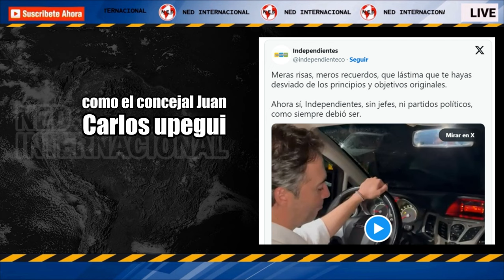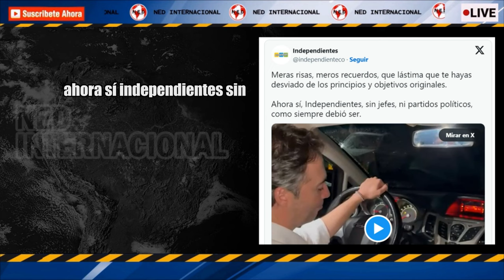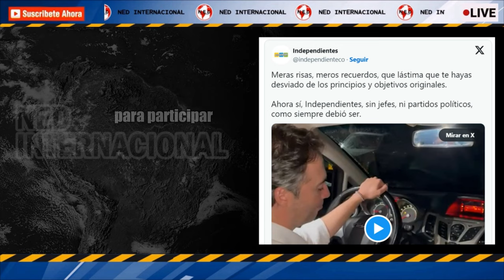BURLA CONTRA EL EXALCALDE 🛑 ¿Independientes se separa de Daniel Quintero?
¿Independientes se separa de Daniel Quintero? Movimiento publica burla en contra del exalcalde
Un mensaje en la cuenta que la colectividad tiene en la red social X deja entrever que hay problemas en las huestes de Daniel Quintero, quien después de la Alcaldía se desapareció de la ciudad.
EL COLOMBIANO